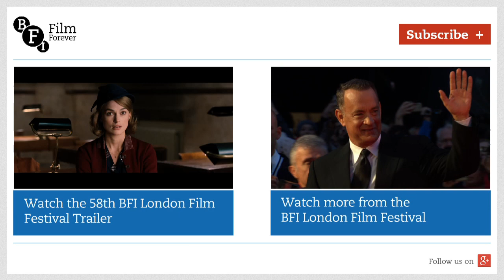J.K. Simmons and Miles Teller at the Whiplash press conference | BFI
J.K. Simmons and Miles Teller at the Whiplash press conference | BFI London Film Festival.

Screenwriter and director Damien Chazelle and actors Miles Teller and J.K. Simmons discuss Whiplash (2014) before its Accenture Gala screening at this year’s BFI London Film Festival in partnership with American Express®. The panel talk about the making of the film, about a gifted young drummer who finds himself challenged by his mentor.